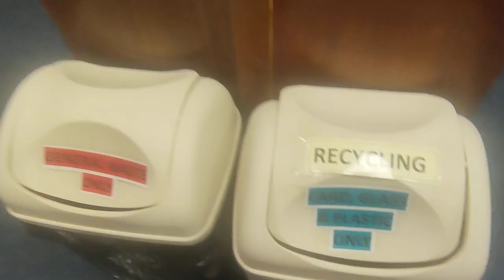Bog Vlog Rate my own work 😨.. @The R N D ⛳ Club 17/9/23